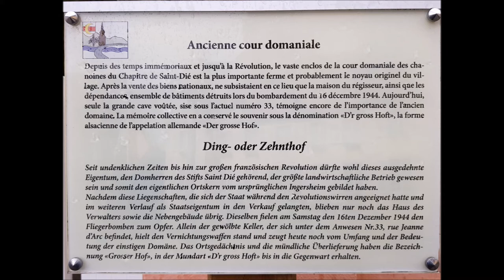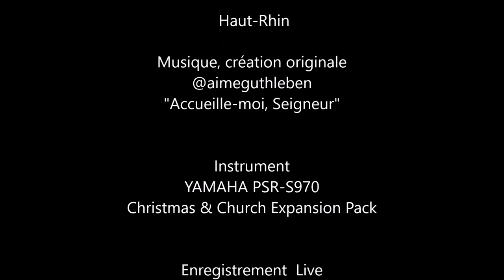Promenons-nous autour de l'Eglise de INGERSHEIM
EGLISE CATHOLIQUE  SAINT-BARTHELEMY
I  N  G  E  R  S  H  E  I  M     -           A L S A C E

Avez-vous déjà visité cette belle bourgade vigneronne de INGERSHEIM, certainement, mais avez-vous déjà visité les abords de son Eglise Catholique, il y a temps de choses à découvrir à l'extérieur de ce lieu de Culte. N'hésitez pas, prenez du temps et regarder tout au tour de vous. De nombreuses choses vous paraîtrons évidentes après votre promenade.
Belle découverte à vous.

Haben Sie schon einmal dieses schöne Weindorf INGERSHEIM besucht, aber haben Sie schon einmal die Außenbezirke seiner katholischen Kirche besucht, ist es Zeit, Dinge außerhalb dieser Kultstätte zu entdecken. Zögere nicht, nimm dir Zeit und schau dich um. Viele Dinge werden nach deinem Spaziergang offensichtlich erscheinen. Gute Entdeckung

Have you ever visited this beautiful vineyard village of INGERSHEIM, certainly, but have you ever visited the outskirts of its Catholic Church, there is time to discover things outside this place of worship. Do not hesitate, take time and look around you. Many things will seem obvious after your walk.
Nice discovery to you.

¿Alguna vez ha visitado este hermoso pueblo de viñedos de INGERSHEIM, sin duda, pero alguna vez ha visitado las afueras de su Iglesia Católica, hay tiempo para descubrir cosas fuera de este lugar de culto. No lo dudes, toma tiempo y mira a tu alrededor. Muchas cosas parecerán obvias después de tu caminata.
Buen descubrimiento para ti.

Você já visitou esta linda vila vinícola de INGERSHEIM, certamente, mas você já visitou os arredores de sua Igreja Católica, há tempo para descobrir coisas fora deste local de culto. Não hesite, reserve um tempo e olhe à sua volta. Muitas coisas parecerão óbvias depois da sua caminhada.
Boa descoberta para você.

Avete mai visitato questo bellissimo villaggio vinicolo di INGERSHEIM, certamente, ma avete mai visitato la periferia della sua chiesa cattolica, c'è tempo per scoprire cose al di fuori di questo luogo di culto. Non esitare, prenditi del tempo e guardati intorno. Molte cose sembreranno ovvie dopo la tua passeggiata.
Bella scoperta per te.

האם ביקרת אי פעם בכפר היקר הזה של אינגרשימים, בהחלט, אבל האם אי פעם ביקרת בפאתי הכנסייה הקתולית שלה, יש זמן לגלות דברים מחוץ למקום הפולחן הזה. אל תהססו, קחו זמן והביטו סביבכם. דברים רבים ייראו ברור לאחר הליכה שלך.
גילוי נחמד לך.

你有沒有去過這個美麗的INGERSHEIM葡萄園村莊，但是你有沒有去過它的天主教教堂的郊區，有時間去發現這個禮拜場所以外的東西。 不要猶豫，花時間看看你。 走路後很多事情會顯得很明顯。
很好的發現給你。

Have vos umquam bella in vinea visited hoc pago INGERSHEIM, certe et tibi semper visited descenderent in extrema parte catholica Ecclesia, ibi est invenire tempus ad res extra locos cultui praestitutos celebratur. Nec cunctatus longum circumdatus spectant. Et multi sunt et tuam post videntur obvious deambulatio.
Delicatus in te inventa.

"Accueille-moi, Seigneur"

Instrument
YAMAHA PSR-S970
Christmas & Church Expansion Pack

Images 01 avril 2018
A. GUTHLEBEN

Avril 2018